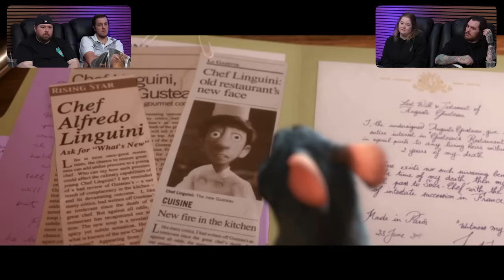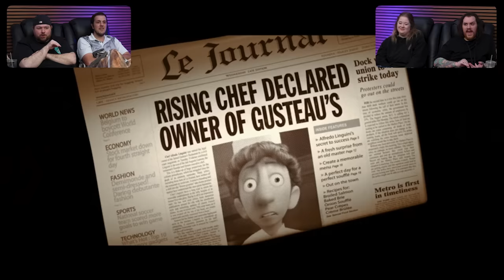FIRST TIME Reaction to Ratatouille